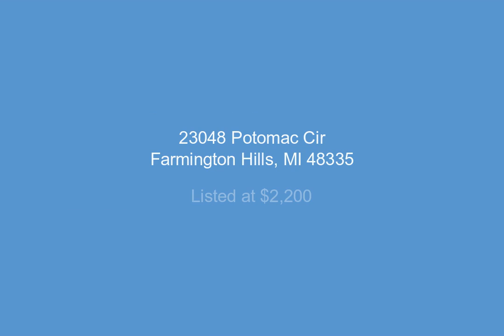23048 Potomac Cir, Farmington Hills, MI - 2200031327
3 Bedrooms, 3.1  Bathrooms, $2,200, MLS# 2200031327

Nice contemporary with high ceilings, skylight, granite, lots of window for daylight and ventilation, Farmington Schools, quality thru-out, well maintained home, Library can be 4th BEDROOM and much much more. 2 story high ceiling in Great Room with Fireplace, and in Foyer.  Spacious kitchen with EIA & GRANITE counter tops. High ceilings in Library, Master Bedroom, Master Bath..Open floor-plan. Huge Master Bedroom, WIC, extra closet & Master Bath. spacious two bedrooms with full bath. Granite counter tops thru-out. 1st FLR & BSMT carpeting-NEWER.  Finished basement. Recreation room. full bath, kids play area. 2-Tier Deck. Move in condition. Near shopping, Freeways, dining, Farmington Downtown.  Completed attached application, Current FICO Score & FUll Creport, paystubs for 2 mths, employment & Landlord letters before lease signing.  Landlord's decision final. Approx $6K will be required from the approved applicant at lease signing.  Tenant/Tenant's Agent  to verify all the information.